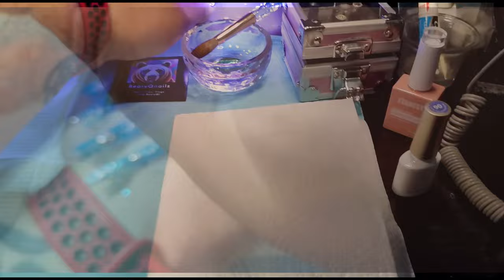I Tried The Beach Jelly Acrylic Nails Trend! ☀️🌊🏖️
Hey my diamond cubs!!  I’m hoping this reaches you well! Today we are going to be using some fabulous pretty gel polish to create our ocean look and then we are going to encapsulate our under the sea experience! Grab a drink and stick around!

I hope you enjoy the video! I love y’all and stay BEARY Q!!